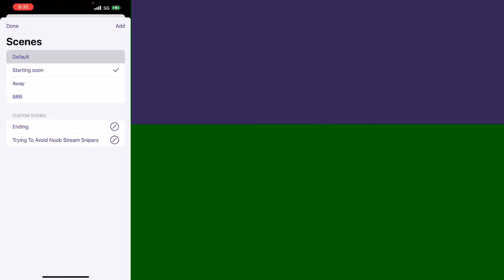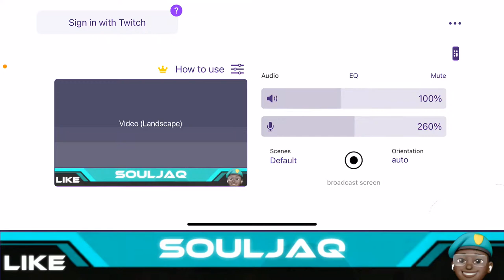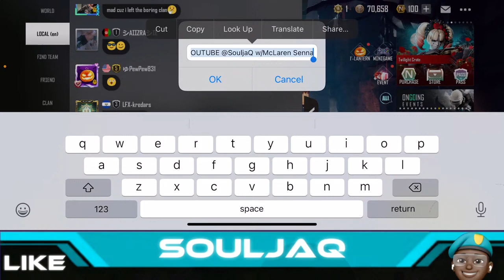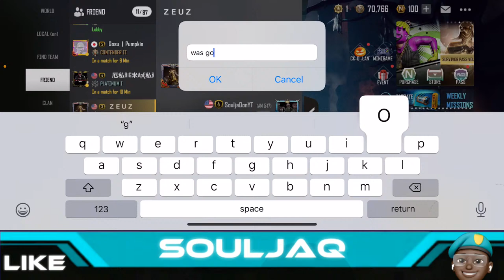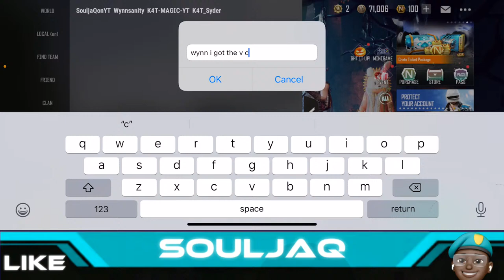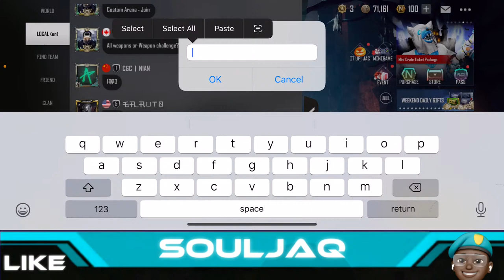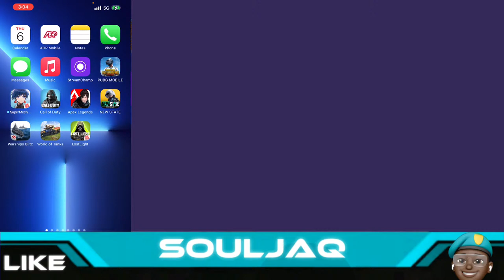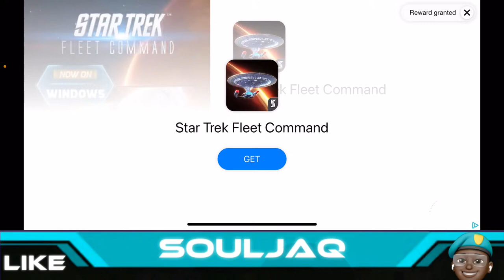🔴PUBG New State Mobile - New McLaren Senna Crate Opening LIVE & Conqueror Gameplay w/SouljaQ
General Rules with No Mic I Hope PPL will Follow, and don't get upset if I leave team...

If Im Playing I Will Respond when I either get a second in the game, or before/after each game I will shoot yall whole PARAGRAPHS why? cause I type 80ish wpm average. LOL

IF U WANNA PLAY PLZ

- Let Me Drive if I want to... 95% of the Time I Want To Lol
- Follow me at all times, and try to keep up, no reason why your far enough to not keep up, and I generally only leave the team to go find a 4 seater...
- Obviously don't be rude. & Carry A Level of UnderStanding & Patience
- Have Fun :) Always Always Always
-If I set the team up with some Cars I will Follow Yall and Prefer to, Yall Just Cant Keep Up xD xD

END OF RULES END OF RULES END OF RULES

Technically been doing this Thumbs Challenge for 4 YearsPlus and thats how long Gyro & {Aim Assist Sometimes} has been off lol.

We Chillin Fams! AKA Souljas! & Hopefully yall Vibe to the Music HEHE :)

Yes I’m Listening to the music when it is playing, & I turn it down for me which means, you must do the same because I hear exactly what you guys do… (If its playing, means my ears like it lul) lol

NoMic, I Use Text Chat & Marks 4 Teamates..

SETUP TODAY IS:

- Cellular Internet Connection
- iPhone 13 Pro Max
- 2 Thumbs
- One Claw Sock on Right Thumb, & ChapStick on the Left…
-Stream Champs iOS App to Stream with.

Digital/Midnight Society is Amazing & I love you all aka. Souljas

RIP SouljaDawgWater aka YT-Trash Fr Fr